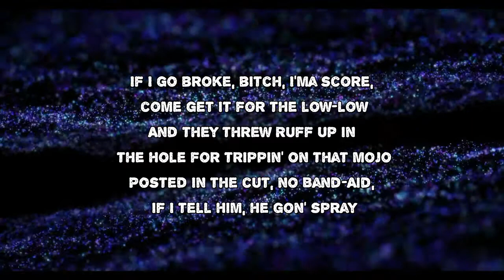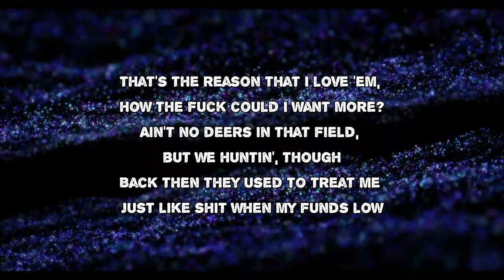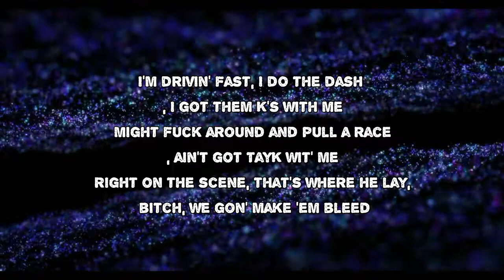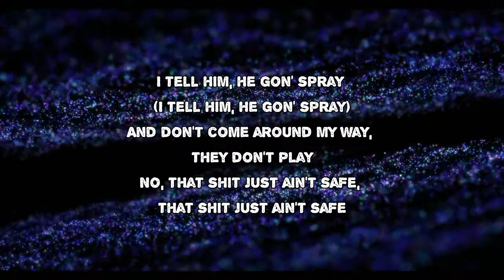JayDaYoungan - Solo (Lyrics)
Solo by JayDaYoungan
Album: Baby23

Solo Lyrics:

Nigga, what the fuck we on
(DJ, you the plug)
Hmm-mm
Mad as a bitch, fuck that shit, I'm slidin' in the stolo
It's just me and the stick, bitch, I'ma slide solo
Tryna crack you in your shit, I bet you won't speak normal
Tryna play me like a bitch but you know that's a no-no
Just I'm back on your street, late night, lookin' like a hobo
Six shots all I need, I'm steppin' wit' the .44
If I go broke, bitch, I'ma scope, come get it for the low low
And they flew off up in the hole for trippin' on that mojo
Posted in the cut, no bandana, if I tell him, he gon' spray
I tell him, he gon' spray (I tell him, he gon' spray)
And don't come around my way, they don't play
No, that shit just ain't safe, that shit just ain't safe
And I just left the gun store
Bitch, I'm like, who wants more?
I tell 'em, pull up now and they gon' do that shit pronto
Ain't no dealers in that field but we aren't dope
Back then they used to treat me just like shit when my funds low
But now I'm rich, bitch, I can buy my mama a condo
Just lookin' for some better days, I pray as the months go
Why the fuck you feel like you can come and play wit' me?
Ain't tryna hear that shit you said, I know it's makebelieve
Don't know what it is yet but they on the interstate wit' keys
Police had got behind my ass, I had to ate the weed
I'm drivin' fast, I do the dance, I got 'em cagin' me
Might fuck around and pull a race, ain't got TayK wit' me
Right on the scene, that's where he lay, bitch, we gon' make 'em bleed
Bitch, you gon' scream since your bitch ass been tryna make a scene
Said I was gon' stop takin' Percs but now I'm takin' three
Said I was gon' stop sippin' Act but I still taste the lean
With crazy cat, he's tryna show you what the crazy mean
They want me dead, what just gave why the fuck you savin' me
I tell him, he gon' spray (Ayy, ayy)